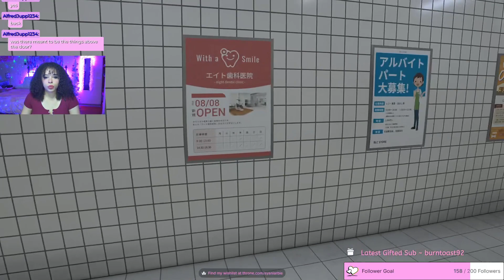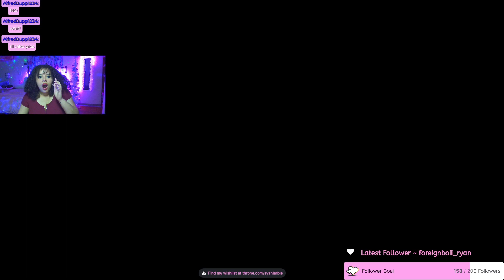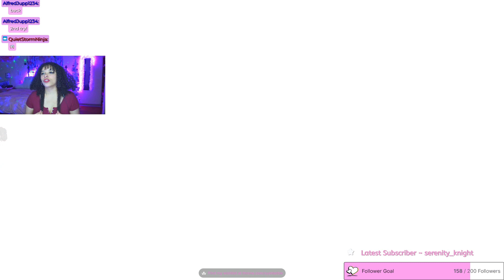I SURVIVED EXIT 8 😅 *EDITED* (STREAMED 5/09/2024)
I LOVE games that keep me on my toes. This was streamed LIVE over on my twitch channel. If you like what you see please consider joining my growing family 💗 What should I play next?